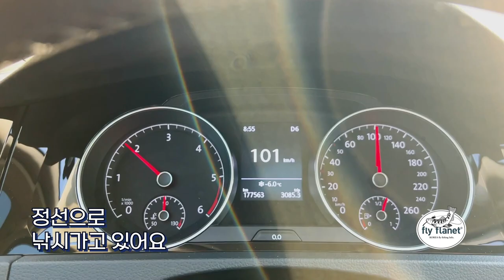[Flyflanet 239]겨울철 송어산천어 플라이 낚시 팁_Part 2_winter flyfishing tips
지난 조행에 다녀온 동남천의 모습과
플라이 낚시 장면이 담겼습니다.